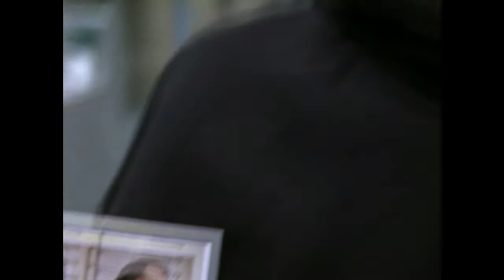OZ augustus Hill monologue épisode 1VF : présentation